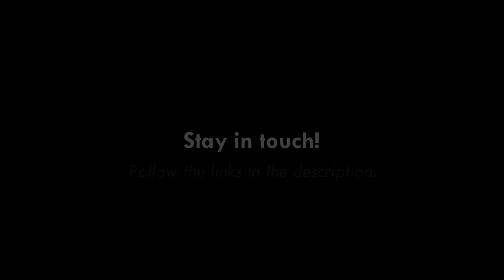Cornerstone Online - Moses and Aaron - 09/08/2020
Mike brings us the message from God's word this Sunday.

Today's readings come from Exodus 3:1-5 and Exodus 1-13